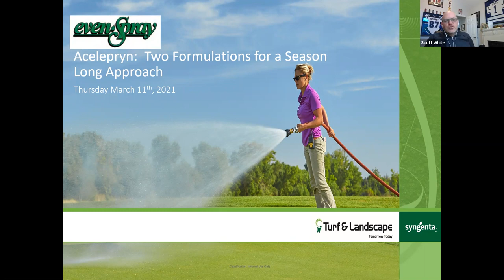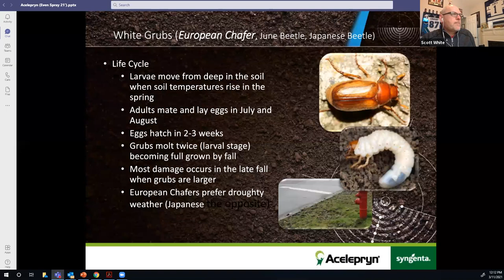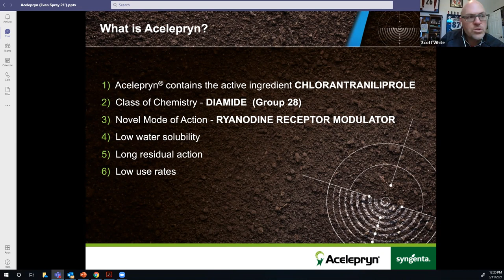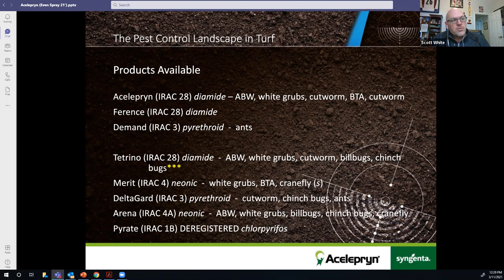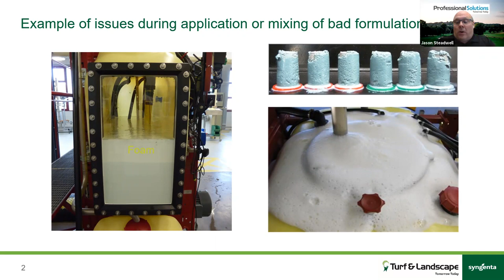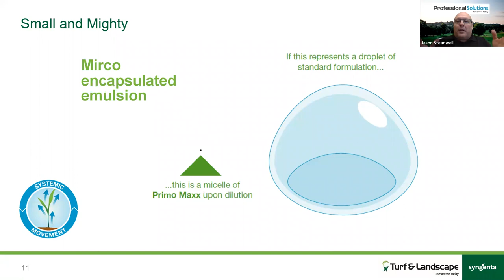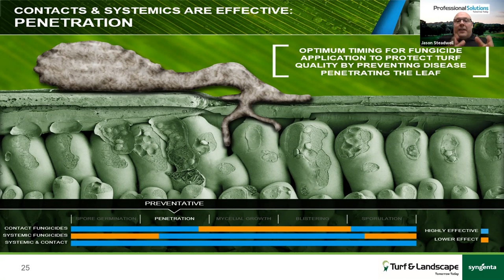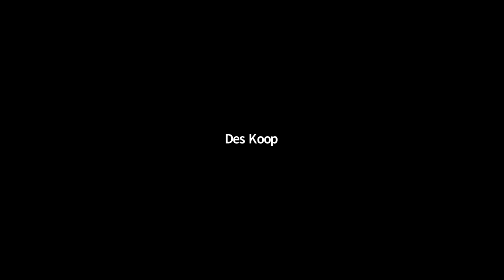Acelepryn-G Granular Insecticide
Introducing the New Format, Product Updates, and Information

Presented by Scott White